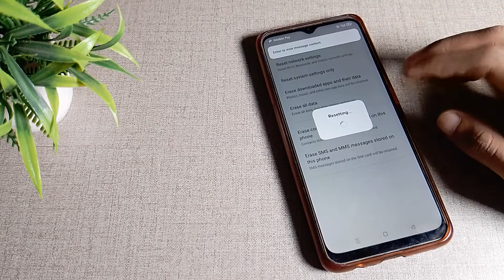How to solve network problem in OPPO A16 mobile in hindi setting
solve network problem in free fire  | oppo all mobile network problem solve  | how to show hidden files in oppo mobiles  | how to solve ping problem in bgmi  | how to solve this problem in gb whatsapp  | how to reduce lag in mobile legends  | oppo network problem solved  | solve ping problem in free fire  | how to solve net problem in freefire  | how to solve ping problem in free fire  | how to fix data connection problem in oppo  | how to fix internet not working problem in oppo phone